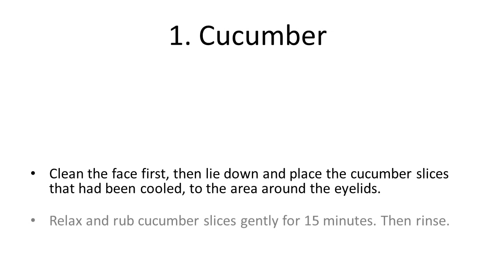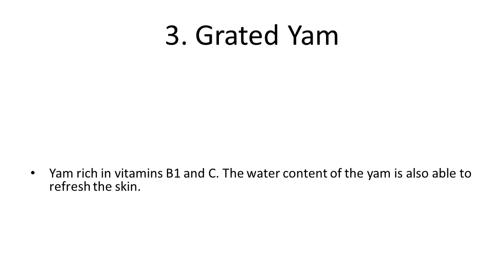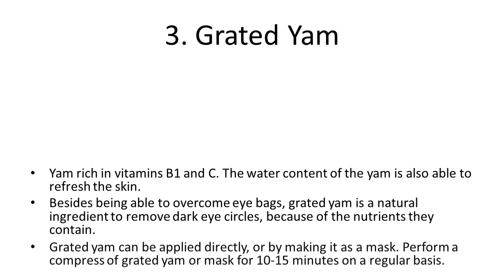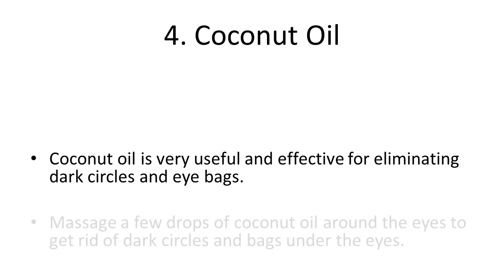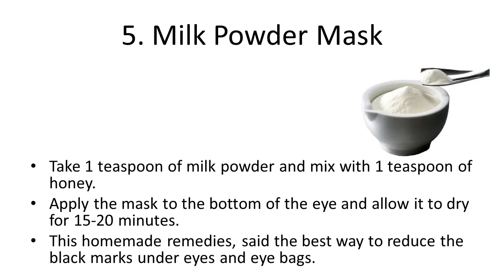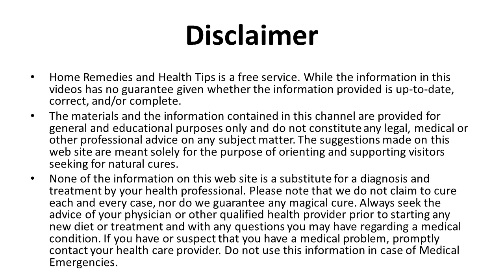5 Simple Home Remedies For Dark Circles | Top Home Remedies for Remove Dark Circles Completely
5 Simple Home Remedies For Dark Circles | Top Home Remedies for Remove Dark Circles Completely